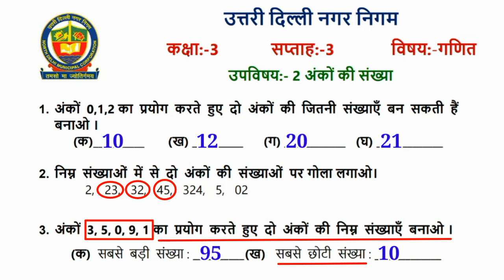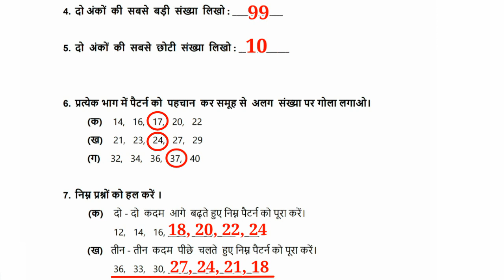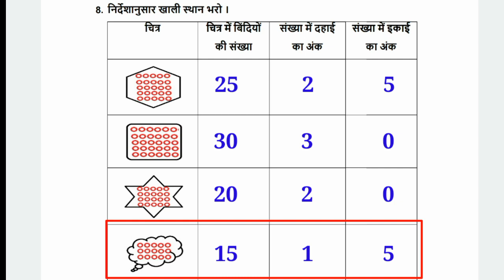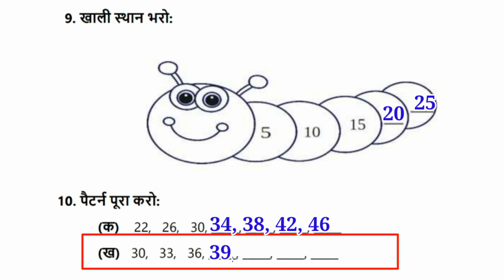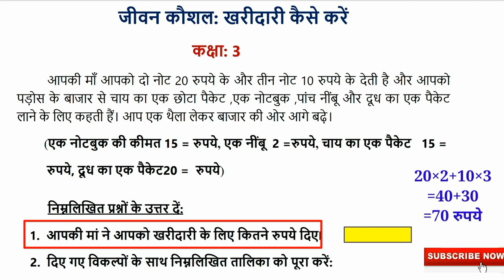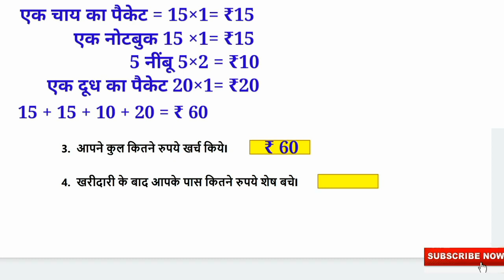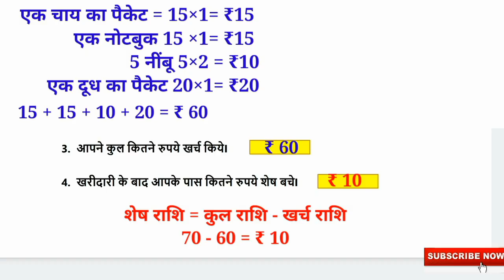कक्षा 3 गणित सप्ताह 3 (15.6.21) 2 अंकों की संख्या kaksha 3 Saptah 3 Ganit 2 anko ki sankhya Class 3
कक्षा 3 गणित सप्ताह 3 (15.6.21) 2 अंकों की संख्या kaksha 3 Saptah 3 Ganit 2 anko ki sankhya Class 3 week 3Maths MCD worksheet Solution @KNOWLEDGEKINGDOMsolution